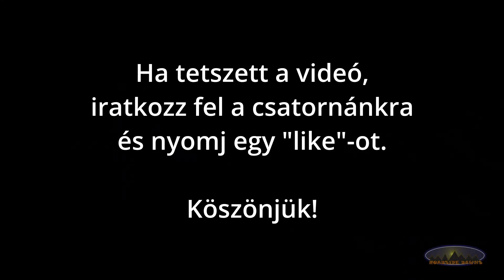3 nap Snowdoniában - 3. rész - Arthog vízesés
Ez a Snowdoniai kirándulásunk 3. része, melyben az Arthog vízesést látogatjuk meg. Mielőtt azonban egyből a vízeséshez indulnánk, előbb teszünk egy kis kitérőt és megnézzük az Afon Mawddach tölcsértorkolatát, azon a részen ahol az Arthog patak belefolyik.
A vízeséshez vezető ösvény a Szent Katalin templommal szemben található, egy lépcsős gyalogút, mely az Arthog patak mellett vezet, meredeken felfelé.
Amint a lépcsőkön fölértünk hamarosan megpillanthatjuk a Arthog patak eldugott kis szurdokvölgyét, amin számos vízesés alakult ki. Kevesen tudnak a létezéséről, Arthogot sokan csak egy álmos kis faluként tartják nyilván, a Cadair Idris lábánál. Az erdő azonban ezt a csodás szurdokvölgyet rejti...